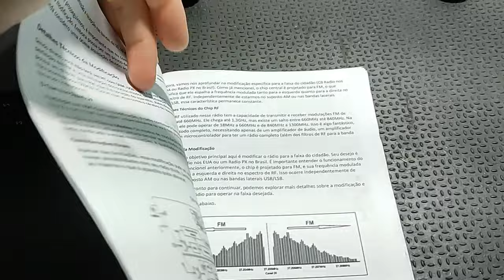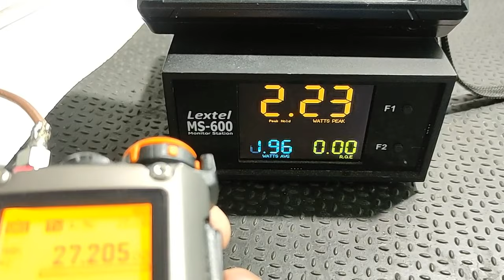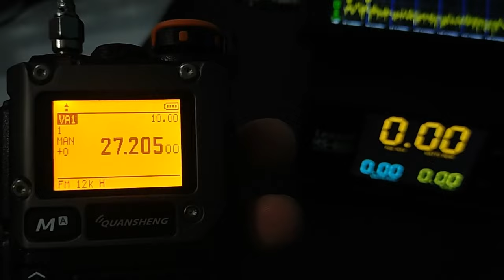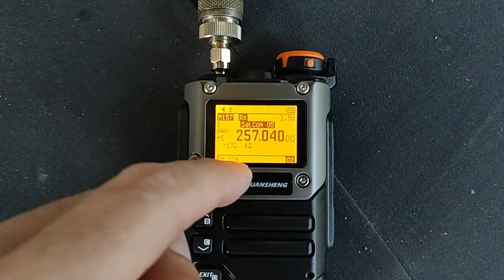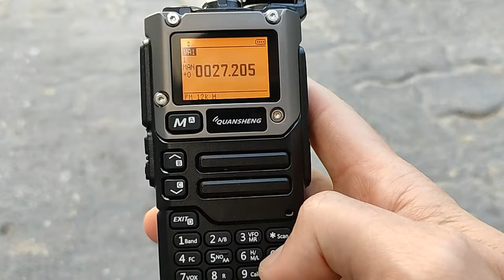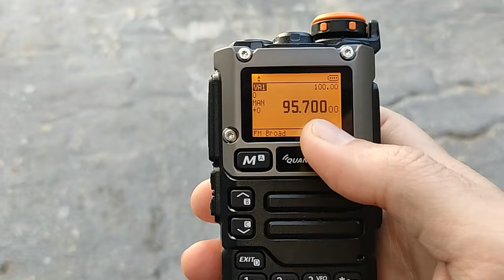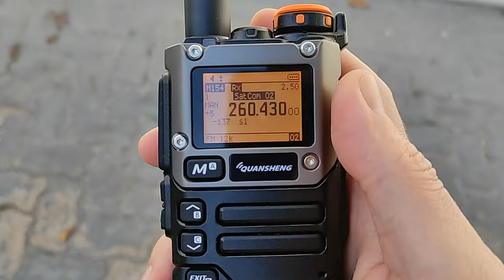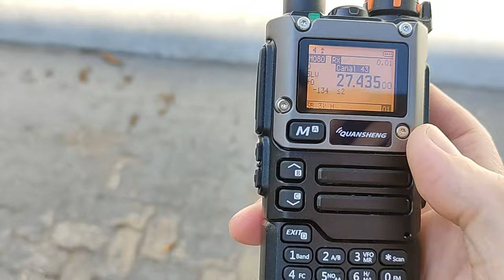UV-K5(8) Manual PDF para modificação 27MHz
Manual PDF para Modificação do Quansheng para 27MHz.

Portugues.

Firmware e arquivos de memoria dos canais PX.